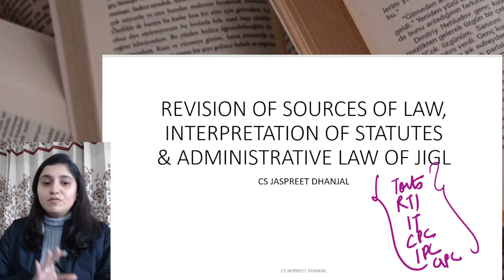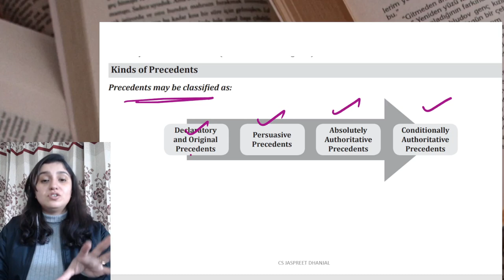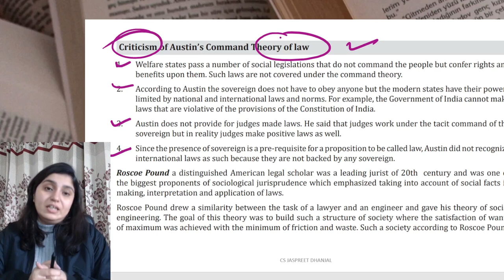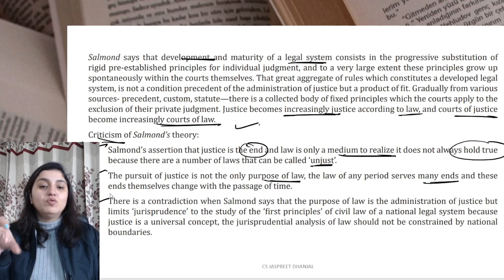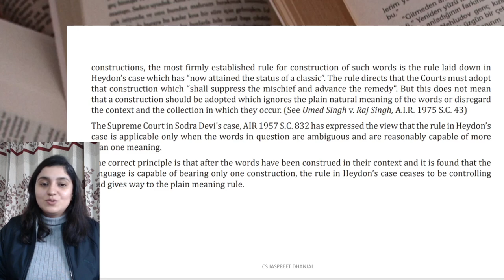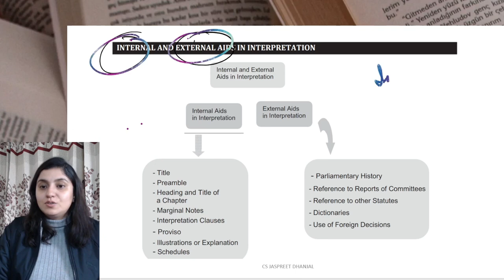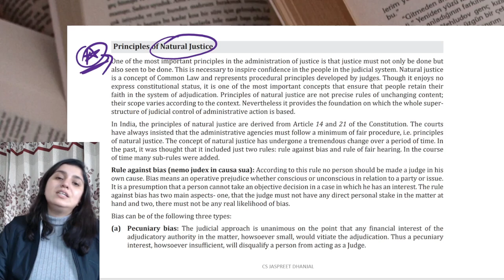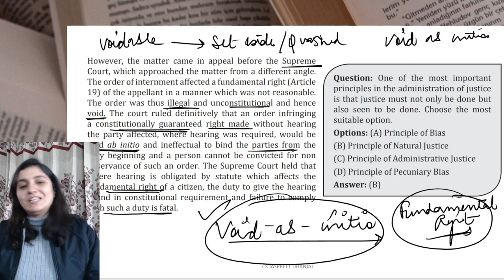Quick Revision of Sources of Law, Interpretation of Statutes & Administrative Law of JIGL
Join the Upcoming Batch of Company Law & JIGL for June 2023 Exams
Fees
Single 3999/-
Combo 6999/-

Scanner Links
Taxmann's CRACKER for Corporate & Management Accounting (Paper 5 | CMA)
Taxmann's CRACKER for Financial & Strategic Management (Paper 8 | FSM | FM & SM)
Taxmann's CRACKER for Tax Laws including GST & Customs Laws (Paper 4 | Tax)
Taxmann's CRACKER for Secretarial Audit Compliance Management & Due Diligence (Paper 4 | SACMDD/Due Diligence)
Taxmann's CRACKER for Resolution of Corporate Disputes Non-Compliances & Remedies (Paper 6 | RCD | RCDNCR)
Taxmann's CRACKER COMBO for CS Executive June/Dec. 2022 Exams � Module 2 | Papers 5 to 8
Taxmann's CRACKER for Corporate Funding & Listings in Stock Exchanges (Paper 7 | Corporate Funding)
Taxmann's CRACKER for Advanced Tax Law (Paper 2 | Tax/ATL)
Taxmann's CRACKER COMBO for CS Professional June/Dec. 2022 Exams � Module 1 | Papers 1 to 3

Interested in Investing in Stock Market, Open FREE Demat A/c at Upstox